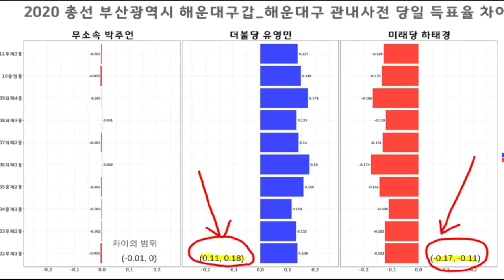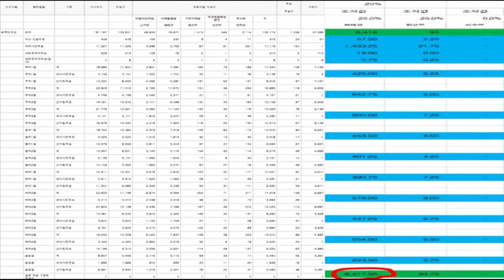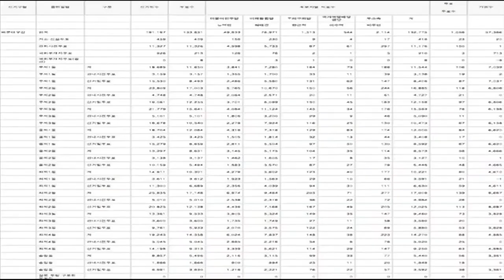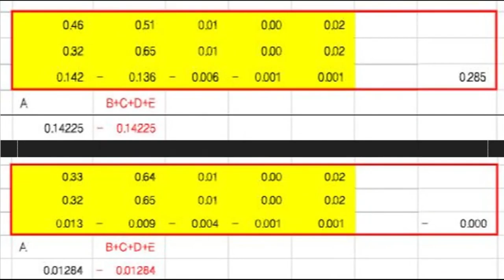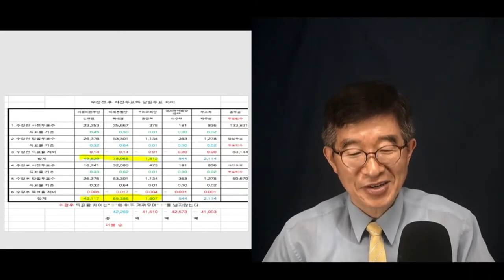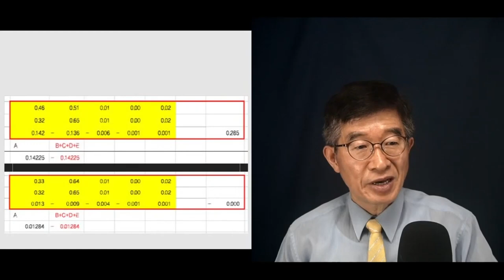하태경, 민주주의 운운 / 민주주의라는 말을 입에 올릴 자격은 있는지 의문 [공병호TV]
Bitcoin : 3MTW849AkP2ftLeSK2teZHMmzLu7Z83s9U